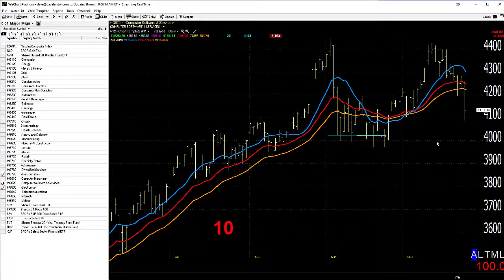10/27/20 Dave Landry's Market In A Minute-Wait For Entries While The Market Finds Its Way